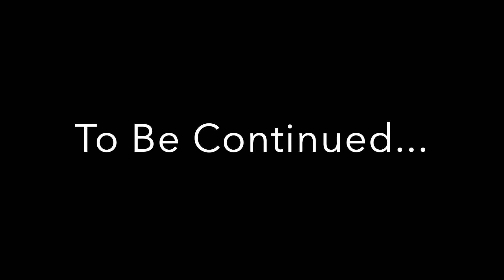Vlog #6 - (Part 1)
Part 1 of my first couple of gigs back after 2 years of nothing! I trial a new way of filming live, and come to grips with performing again after the longest break I've had since I first started 15 years ago!